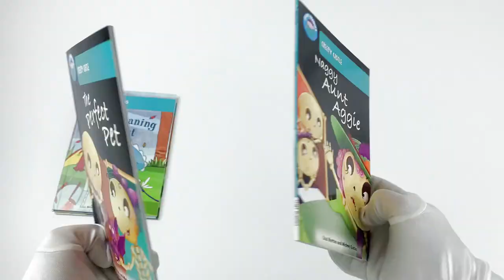Start Reading Collection 52 Books Box Set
Description:

Titles in this set:

Level 1: Fun at the Beach: Splash, Fun at the Beach: Go Go Go, Fun at the Beach: Dads Net, Fun at the Beach: Sand

Level 2: Lets go On Holiday: Off We Go, Lets go On Holiday: Not like That, Lets go On Holiday: No More Singing, Lets go On Holiday: Come on Dad

Level 3: Pips Pets: Bad Dig Digby, Pips Pets: Cat Nap, Pips Pets: A New Pet, Pips Pets: Where is Sid

Level 4: Me and My Family: Me and My Cousin, Me and My Family: Me and My Dad, Me and My Family: Me and My Mum, Me and My Family: Me and My Nan, Carlos Circus: Bippo and Boppo, Carlos Circus: Joey the Juggler, Carlos Circus: Lola Fanola, Carlos Circus: Princess Rani

Level 5: Awful Archie at the Museum, Awful Archie and the Babysitter, Awful Archie & Frisbee, Awful Archie & Terrible Trevor, Detective Dog: The Lost Kittens, Detective Dog: The Stolen Egg, Detective Dog: Footprints in Snow, Detective Dog: Treasure Trail

Level 6: Down in the Jungle: Floras Big Noise, Down in the Jungle: Lulus Song, Down in the Jungle: Montys Surprise, Down in the Jungle: Spots in a Bad Mood, Sea Force Four: The Ghost Fish, Sea Force Four: Big White Box, Sea Force Four: Wheelie Thing, Sea Force Four: Steel Whale

Level 7: Superfrog: Crocodile, Superfrog: The Dragonfly Kite, Superfrog: The Flying Elephant, Superfrog: The Groaning Ghost, Creepy Castle: The Perfect Pet, Creepy Castle: Naggy Aunt Aggie, Creepy Castle: The Ghost Train, Creepy Castle: The Unwanted Visitor

Level 8: Fairytale Jumbles: Goldilocks & the Wolf, Fairytale Jumbles: Snow White & Enormous Turnip, Fairytale Jumbles: Cinderella & the Beanstalk, Fairytale Jumbles: Rapunzel & Billy Goats Gruff

Level 9: The Poor Pirates: Pirate Underpants, The Poor Pirates: Bangers and Cash, The Poor Pirates: The Pirate Code, The Poor Pirates: Fishfingers and Leaks

Description

Each book is graded to match book bands widely used in school
Clear progression from beginner readers to fluent readers
Guided reading notes to help children at the earliest reading levels
More titles at the levels children need the most reading practice
Book bands are guided reading levels to help measure reading ability

This collection contains 52 books that will help children on their way to becoming confident readers. Each book has been book banded (the system used in primary schools) and is suitable for children aged between 4 and 7.

The books will help children gain confidence and enjoy reading for pleasure. From castle mysteries to superhero exploits, the stories are illustrated and progress gradually as children become more fluent in reading.

Compiled in consultation with a literacy expert, these books will help children at the earliest reading levels.